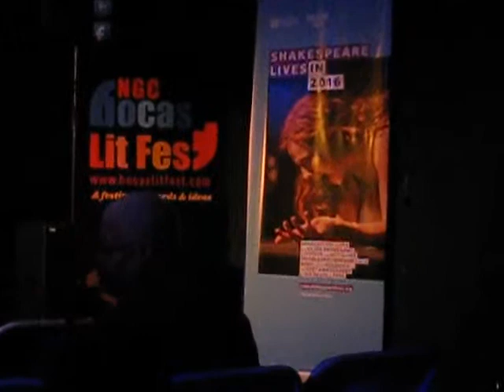PdP-Vlogs #4 (complete) Marlon James at Big Black Box Theater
PdPoetas Will Gentieu and friends sit in on a surprise production of an excerpt from Marlon James' The Book of Night Women, produced by Trinidad's 3Canal and Meiling. Enjoy!

PdPoetas Channel ~ A place where our digital antics and semantics get visual... and audible via the medium of video. Where we bring the poetry home and take it on the road.

Enjoy, and please visit us at pandilladepoetas.org!

Welcome | Bienvenido